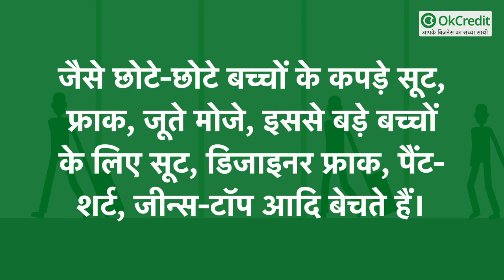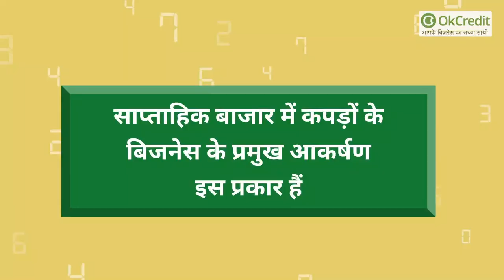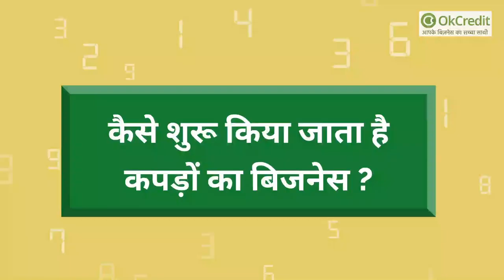साप्ताहिक बाजार में स्टाल लगाकर करें कपड़ों का व्यापार | kapde ka business kaise kare | OkCredit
हर शहर व कस्बे में लगने वाली साप्ताहिक बाजार के आकर्षण के कई महत्वपूर्ण कारण हैं। इनमें सबसे बड़ा कारण यह है कि बढ़ रही महंगाई से परेशान व्यक्ति सस्ती चीजों को खरीदना चाहता है। ऐसे व्यक्तियों को ये साप्ताहिक बाजारें काफी सहारा देतीं हैं। इस तरह की साप्ताहिक बाजारों में दुकानदार कम समय में कम मुनाफे पर अधिक माल की सेल करना चाहता है। इसलिये वो इन बाजारों में सस्ता माल बेचता है। इन बाजारों में दुकान लगाने वालों दुकानदारों का टारगेट कम पैसे वाले ग्राहकों को अपनी ओर आकर्षित करना होता है। इसलिये यहां आने वाले ग्राहकों की पसंद का सस्ते से सस्ता सामान लाते हैं।

how to start ladies garment shop
how to start garment shop
how to start readymade garment business in hindi
how to start shirt selling shop
how to start a garment business online
kapde ka business kaise start kare mumbai
kapdo ka business kaise kare
kapde ka business kaise kare - start clothing